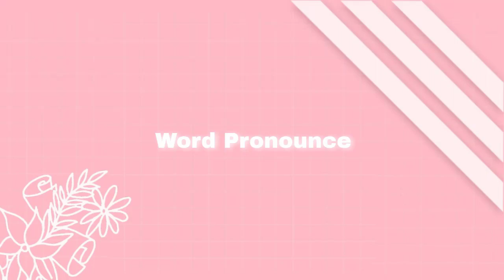How to Pronounce " Banana "